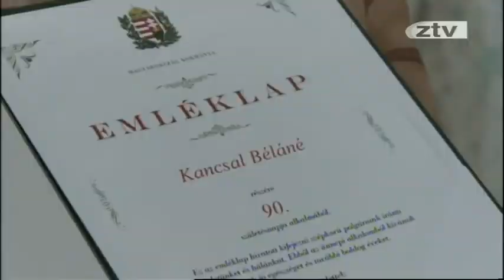A 90 éves Kancsal Bélánét köszöntötték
Ma ünnepelte 90. születésnapját a Zalaegerszegen élő Kancsal Béláné. A város nevében dr. Sándor Erzsébet aljegyző és Zimborás Béla a Humánigazgatási Osztály osztályvezető-helyettese köszöntötte az idős asszonyt, aki születésnapjára virágot, könyvet és egy Orbán Viktor miniszterelnök által aláírt emléklapot kapott. Irénke néni Hernyéken született, házasságkötése után költözött férjével Zalaegerszegre, két fiúk született. A hatvanas években behúzott gombok gyártásával foglalkozott, a Kézműipari Szövetkezetnél, a Ruhagyárnál, majd a Bútorgyárnál dolgozott. 1980-ban ment nyugdíjba. Három unokája és három dédunokája van.